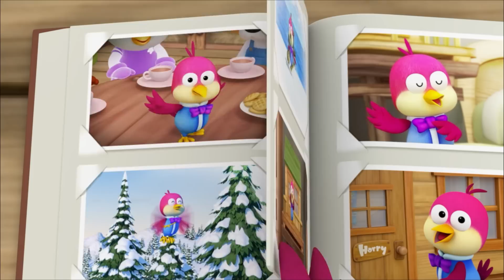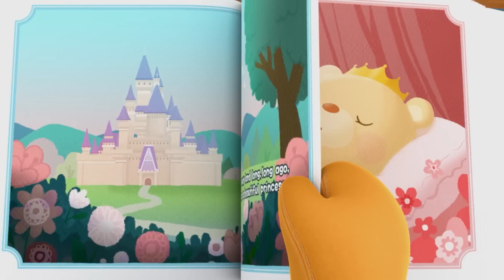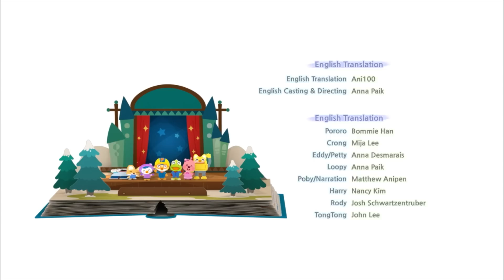Pororo La Serie Nueva 1 | #8 Haciendo un muñeco de nieve | Cuentos infantiles | Pororo Spanish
¡¡Hola amigos!! Disfruta de las nuevas historias y aprende la preciosa amistad con Pororo!

Eddy y Pororo estaban haciendo juntos un muñeco de nieve. Compiten para ver quién hace un muñeco de nieve mejor y empiezan a pelearse. Esa noche sopla un fuerte viento y estropea el muñeco de nieve de Eddy y Pororo. Al día siguiente, ambos ven a sus respectivos muñecos de nieve y sospechan mutuamente que cada uno de ellos ha derribado el muñeco del otro …